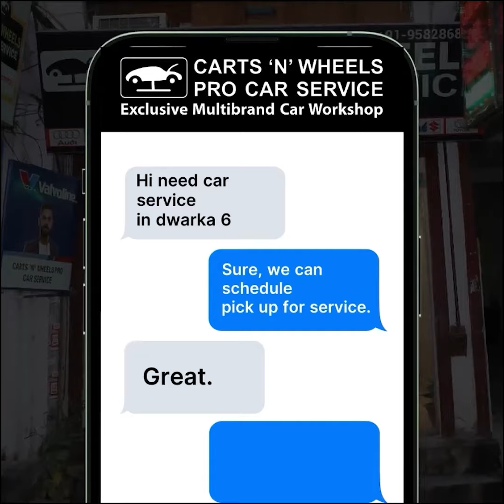Bumper Offer on Car Service in Dwarka Sector 6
Bumper offer on Car Service
Offer Duration 01 to 31 August 2023
Labor Charge 0% and Wheel Alignment & Balancing Free
Yes it is true, Free Labour Charge & Wheel Alignment & Balancing.

➧Car Periodic Services
➧Car Rubbing & Polishing
➧Engine Decarbonization Service
➧Wheel Alignment & Balancing
➧Car Engine & Clutch Services
➧Car AC Repair
Book in Advance Call / Whatsapp @ 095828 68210
Dwarka, Sector-6